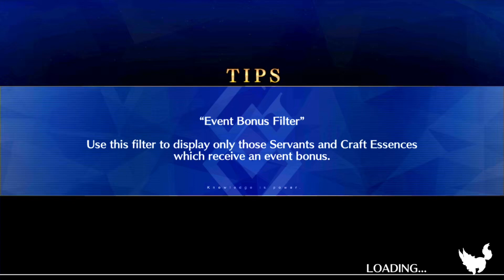[NA] Fate/Grand Order - Lostbelt 4: Yugakshetra | Section 19: The Final Dark God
Fate/Grand Order: Cosmos in the Lostbelt

Time to take down the not so perfect god and the tree!